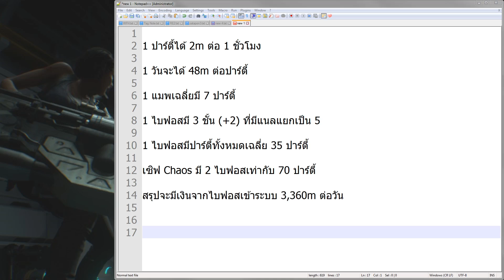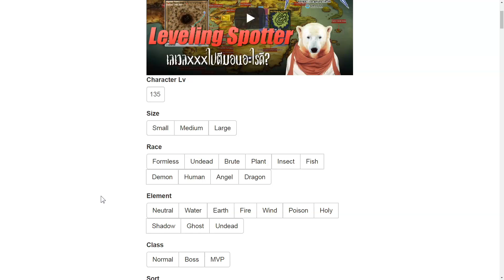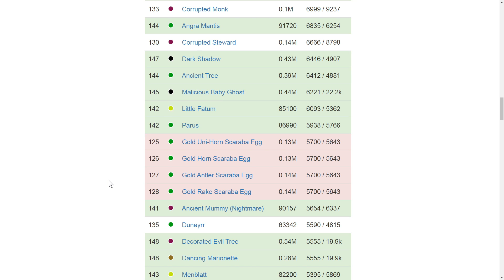ROGGT : ทุกทางออกมีปัญหา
LV.175/60 กับแพทซ์ 14.2

WhiteBearZ ไลฟ์ทุกวัน เวลา 2 ทุ่มเป็นต้นไป
→เติมเกมออนไลน์: ซื้อบัตรเติมเงินผ่าน lnwtrue
→บัตรเติมเงิน TrueMoney: ส่งข้อความเข้าไลฟ์สด
▼WhiteBearZ PC::
→CPU: IntelCore i7 4790
→Mainboard: Gigabyte H97M-HD3
→RAM: Kingston 8 GB
→VGA: GeForce GTX 970